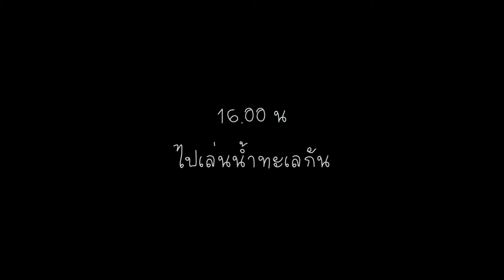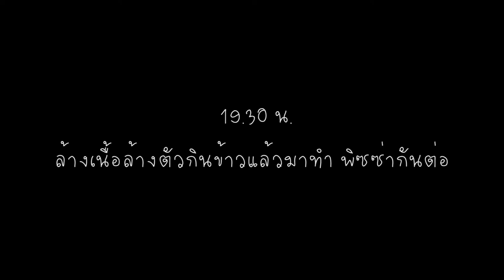VLOG สนุกทุกทีที่ได้เจอ|เที่ยวทะเลสงขลา |ทำพิซซ่ากินเอง |คุณฝึกฝน |น้องน้ำฝน | ท่องเที่ยวตามใจ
ไม่ได้เจอกันนานแต่ทุกครั้งที่ได้เจอก็จะมีแต่รอยยิ้มและเรื่องสนุกๆ ชนิดเล่นกันไม่รู้เบื่อ แบบว่าเจอกันตั้งแต่บ่าย แต่แยกย้ายตอนเที่ยงคืน เลยนะจ๊ะ